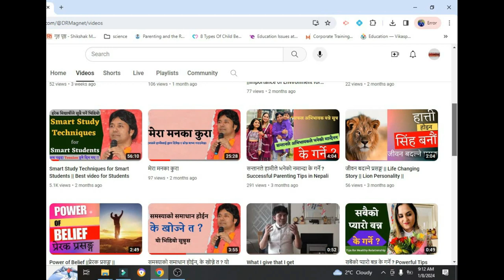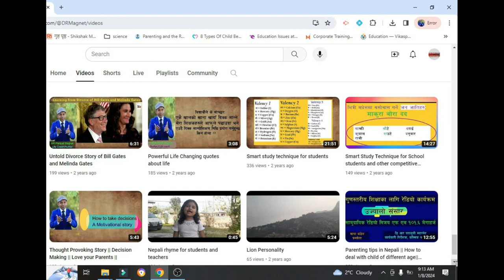समस्या केमा -बच्चामा कि उसको व्यवहारमा